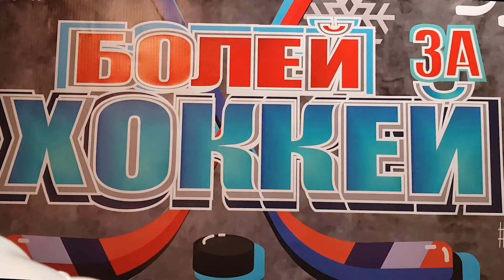БолейЗаХоккей1903. Благотворительное мероприятие для многодетных семей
Благотворительное мероприятие для многодетных семей

Викторина, танцы и фокусы, памятные призы и автографы звёзд хоккея ждали деток на спортивном празднике.

Организованно при поддержке АО "РЖД Логистика" , ХК "Локомотив" и Российского фонда милосердия и здоровья Ярославской области. Исполнители Агентство Selev&Ко и «Яркий праздник»

Детский смех и искренние улыбки, счастье и благодарность родителей,- всё это смотрите в нашем репортаже.